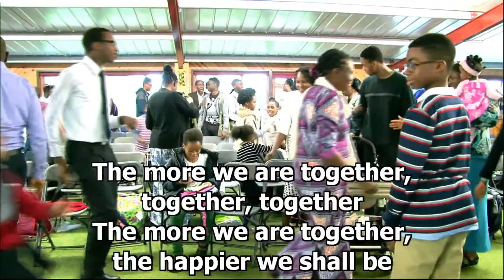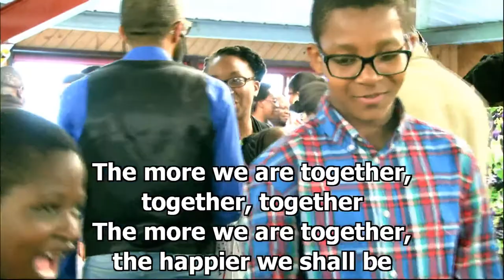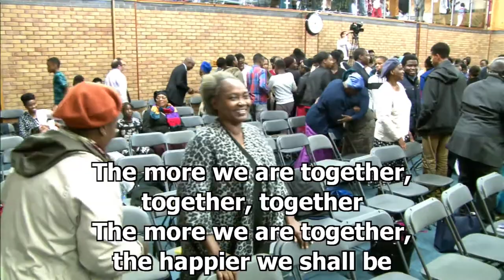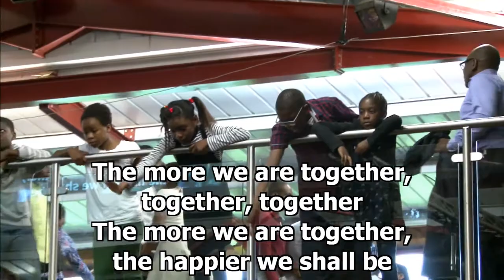28.7.2017 - CAMP 2017 - Friday Evening Revival Service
Evening Revival & Evangelistic Service | Lord Set Me Free | by Bro Toyin Emitola